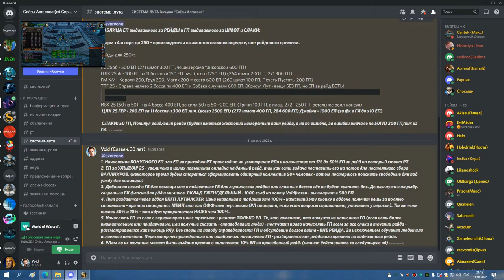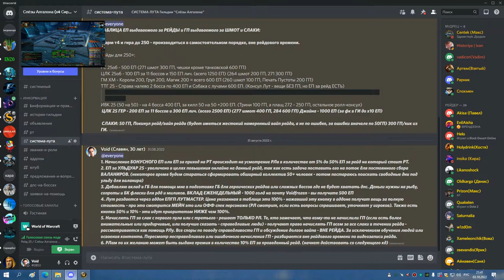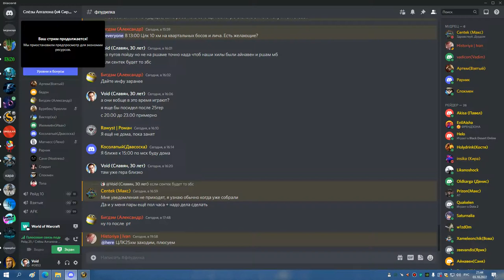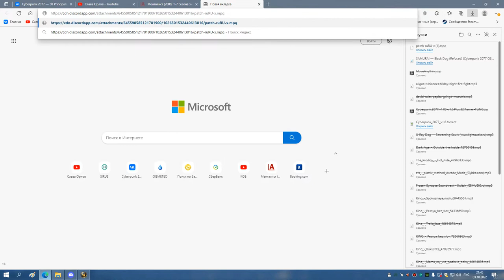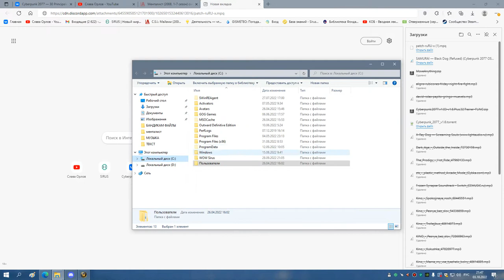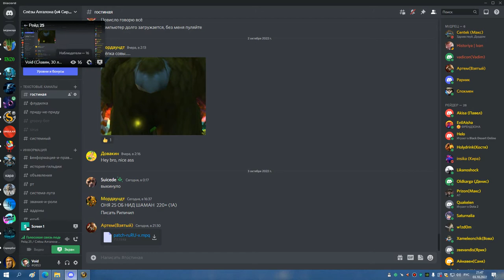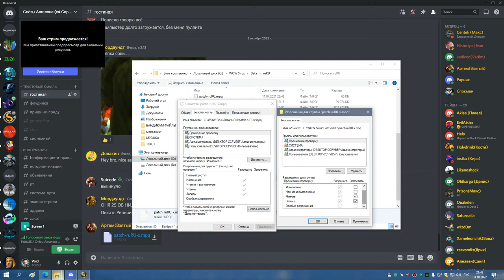2я часть ЦЛК 25гер ребро и пара траев леди БДК 03 10 22